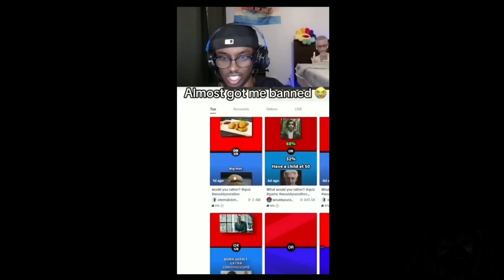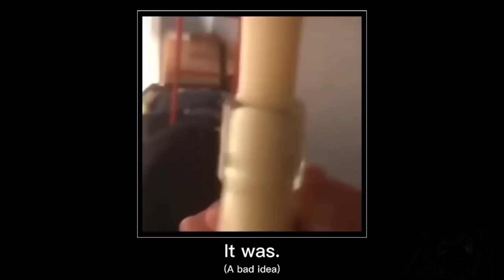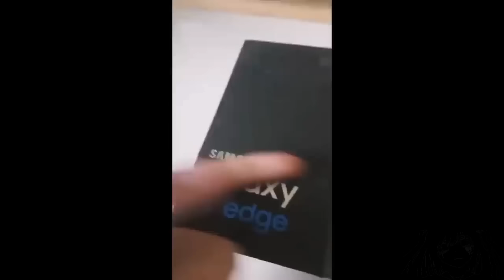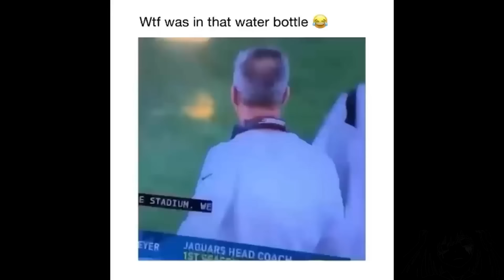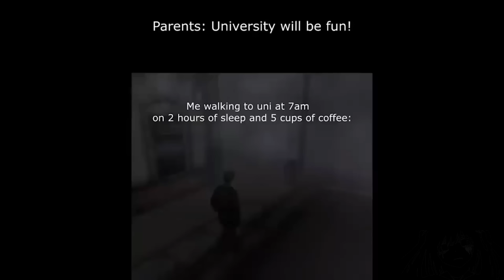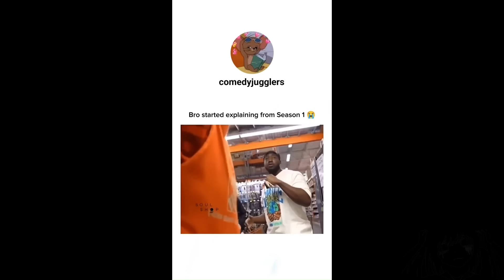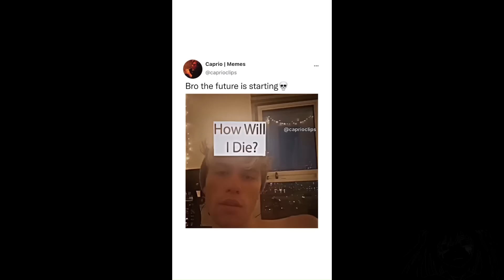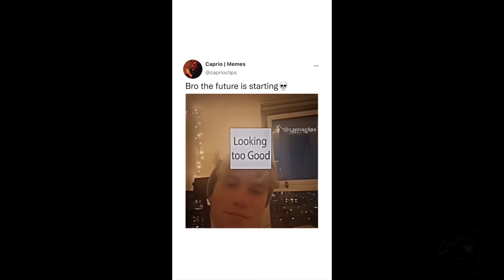Offensive memes that if ylyl v1988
Welcome to the third installment of Offensive memes that if ylyl! This video is packed with the most offensive memes on the internet, so be prepared to laugh... or cringe.

If you're easily offended, this video is not for you. But if you have a dark sense of humor and you're not afraid to laugh at anything, then you're in for a treat.

In this video, you'll see memes that make fun of everything from race and religion to politics and sex. So if you're looking for a good laugh, and you don't mind a little bit of offensiveness, then be sure to check out this video!

WARNING: This video is extremely offensive. It is not recommended for sensitive viewers.